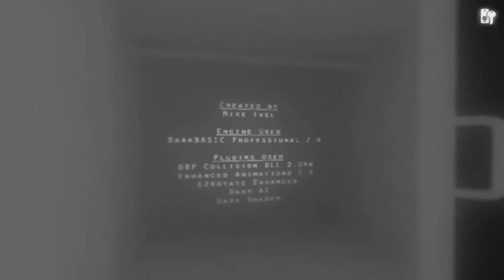阿津恐怖 which : 你要頭還是要心? [恐怖遊戲]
如果你喜歡影片就分享到FB讓朋友們也歡樂一下吧! XDD

By Mike Inel

點下訂閱按鈕，即時收到最新的影片發布動態